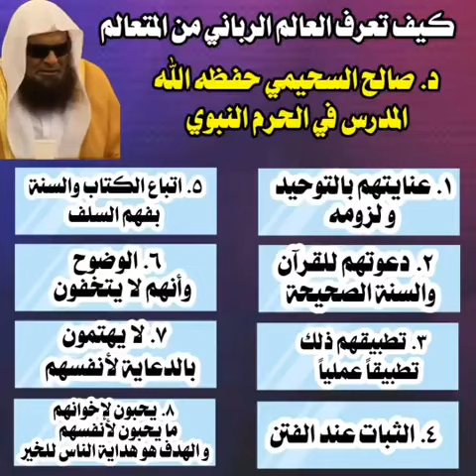كيف أعرف العلماء الربانين من المتعالمين الذين يضلون الناس بفتواهم. || الشيخ د.صالح السحيمي وفقه الله